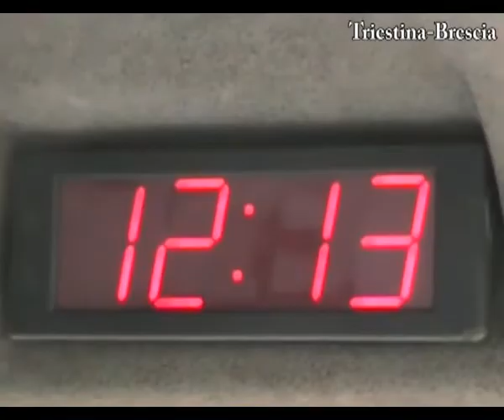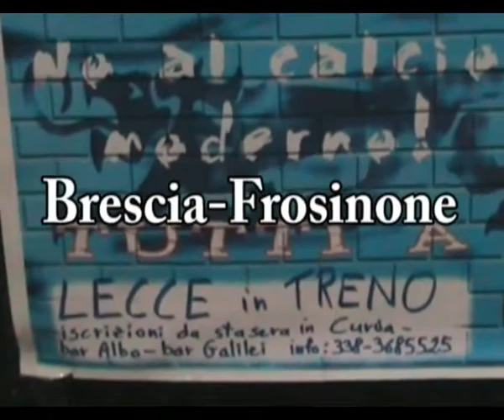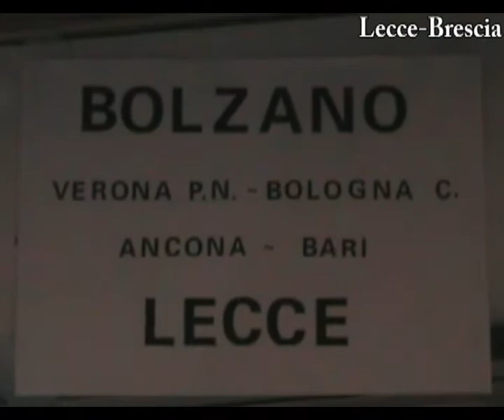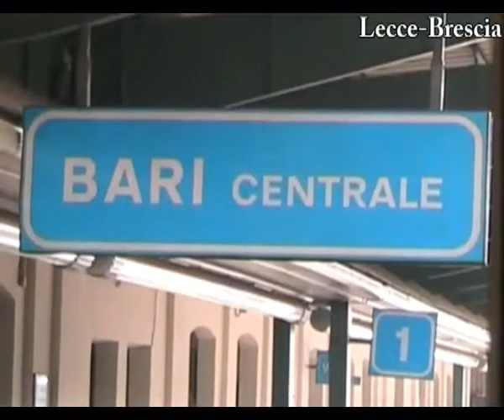Triestina vs Brescia ; Brescia vs Frosinone ; Lecce vs Brescia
Dodicesimo in Campo ventiseiesima puntata.
 "Dodicesimo in Campo". Trasmissione anticonformista d'aggregazione, di contro-informazione e di libertà d'espressione. Non omologabile! Ogni martedì sera in diretta su Retebrescia ed RTBnetwork (satellite: "SKY 829" oppure "HOTBIRD 8 - HORIZONTAL - downlink 10723 Mbit/s - FEC 3/4" ) dalle 20.30 alle 22.10. Repliche il mercoledì: ore 4.20 (terrestre/satellitare); ore 17.00 (solo satellitare)